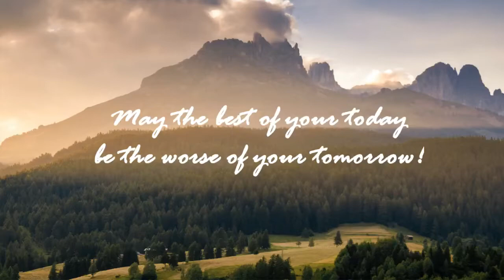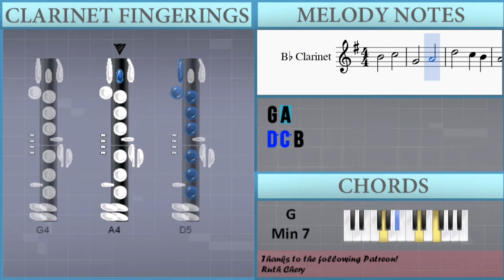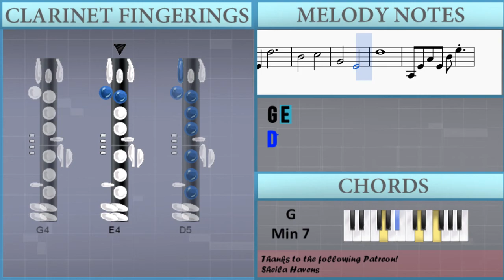How to play Dry Hands (Minecraft) by C418 on Clarinet (Tutorial)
The easiest way to learn how to play Dry Hands (Minecraft) by C418 on the clarinet. It's a clarinet tutorial for Dry Hands (Minecraft) by C418.

EasyMusicLesson teaches you to play the your favorite instrument, through easy and simple animation so that you too can learn how to play Dry Hands (Minecraft) by C418 on the clarinet easily. A clarinet tutorial with visual animation graphic.

Notes of the tutorial:
B4 C5
G4 A4
D5 C5 B4
A4 B3
E4 G4 D5 C5 B4
A4
D5 C5 B4
G4 D4
E4   G4
A4 G4 D4
E4 D4
E4
E4 B4
E4 D5
B4 C5
G4 E4
D5
A3 E4 A4 E4 B4 E5